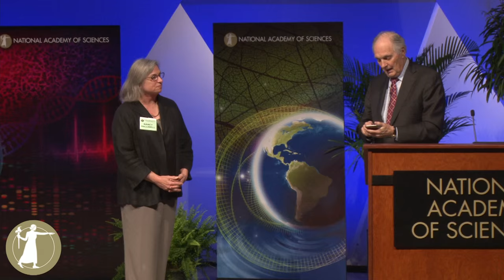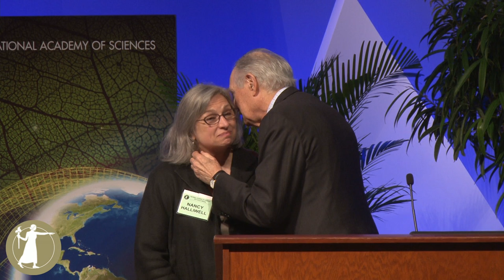2016 National Academy of Sciences Public Welfare Medal Recipient – Alan Alda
2016 Public Welfare Medal was awarded to actor, director, writer, and science communicator Alan Alda on May 1, 2016. The award was presented in recognition of his "extraordinary application of the skills honed as an actor to communicating science on television and stage, and by teaching scientists innovative techniques that allow them to tell their stories to the public."

The medal is the Academy's most prestigious award, established in 1914 and presented annually to honor extraordinary use of science for the public good.

Introductions are by NAS President Ralph Cicerone and NAS Home Secretary Susan Wessler.